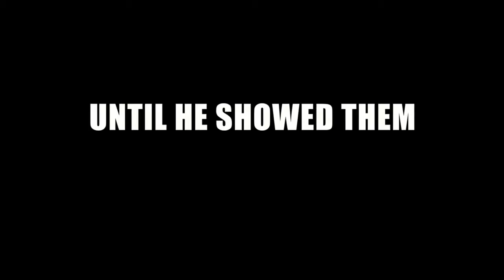Battle of the Year Trailer 2013 Official HD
Josh Holloway, Laz Alonso, Chris Brown